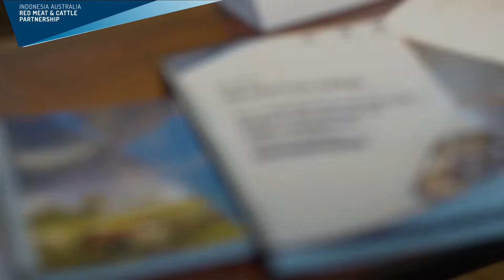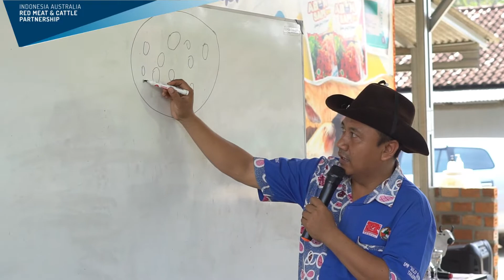Indonesia Australia Red Meat Cattle Partnership: Livestock Business Management Batch 3 / 2022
a tailored made training program dedicated for small scale livestock business owner. A combination of theoretical and practical program is expected to improve the participants in managing their business both in production aspect and business management